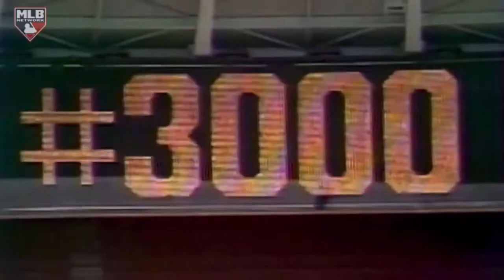Tom Seaver Tribute | “Hall of Fame” | RIP Tom Seaver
RIP #41 Tom Seaver

November 17, 1944-August 31, 2020

One of the greatest pitchers in MLB history and the greatest in Mets history!